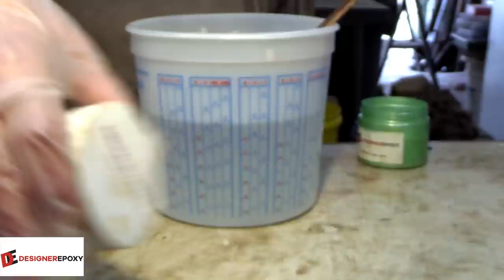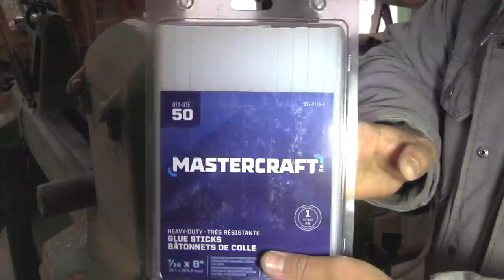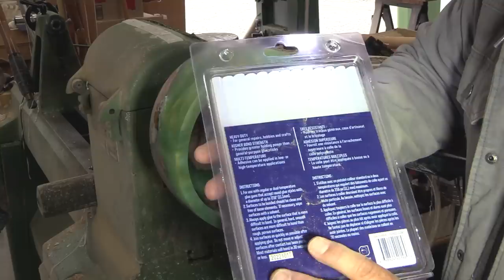Woodturning - The Green and Gold Charity Bowl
Woodturning - In this video I use maple burl and get great color separation with Deep Cast from Designer Epoxy to make this awesome bowl! This bowl was made for The Canadian Occupational Therapy Foundation to be placed into a closed auction.

If you want to send something me, send it to:
Sprague Woodturning
652 Rantz Rd
Petawawa, ON Canada
K8H 2W8

 Drill Brush
1 Gallon resin mixer
3ml Disposable Plastic Transfer Pipettes, used to transfer CA glue and pigment to work piece.
Inkbird ITC-308 Temperature controller 1200W Heating and cooling thermostat.
Starbond Adhesives
Timber check moisture meter
Scotch Brite Hand Pads
0000 Steel wool
Soapstone carving blocks
Pen I use, Pilot V5 0.5mm tip, Black
¾” spindle roughing gouge
UC Coatings End Grain Sealer
Pressure Pot for Casting by California Air Tools

Drill Brush
1 Gallon Resin mixer
Crown Pro Turning Parting Tool
0000 Steel wool
Soapstone carving blocks
Pen I use, Pilot V5 0.5mm tip, Black (you can select the quantity when you get there)